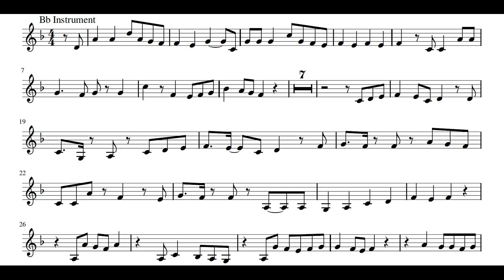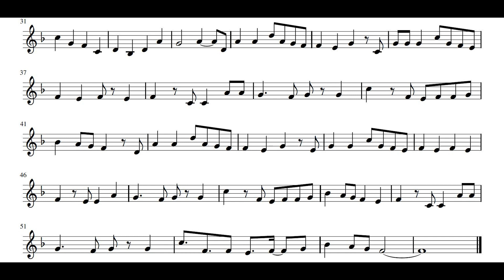Fire Force ED - Veil┃Bb Play-Along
"Veil" is the first ending by Keina Suda from the anime "Fire Force"

Lyrics:

Waraenai hibi o tadottatte
Kawaranai ima o norottatte
Chū ni matta kotoba ga
Anata o sukuenai no darō

Todokanai mama no keshiki o
Atatamaru koto nai itami to
Kata o yoseatte aruite ita
Tōi tokoro e ikeru yō ni

Anata no iu "kibō" da to ka
Yume ni mita risō nara ba
Donna ni tsumetaku tatte
Aishite miseru yo

Fugainai koe de sakenda tte
Netsu o motsu yoru ni kawatte iku
Kono te ga hanarete mo
Mata aruite ikeru yō ni

Sayonara wa iwazu ni
Todokanu mama owaranu yō ni